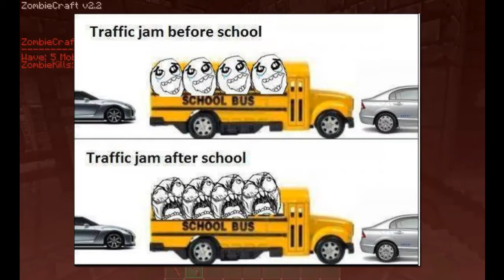Minecraft Nazi Zombies | Ep.3 | NOT SO SPECIAL GUEST!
Hey guys, i'm back with another video of this Minecraft Nazi Zombies

Remember to Like and give us your feedback
[ ** links ** ]